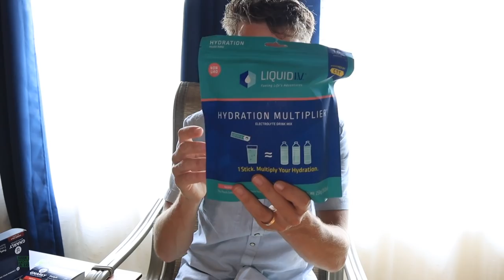2022 Races, Marriage, & Dream Travel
🔹 EMOJI LIST:
:love:
:goo:
:question:
:qod:
:butter:
:win:
:run:
:injury:
:tea:
:beard:
:global:
:goose:

• Mailing Address:

USA

Seek Beauty
Work Hard &